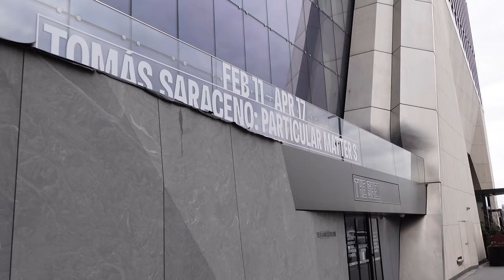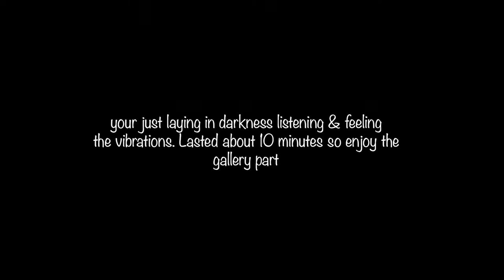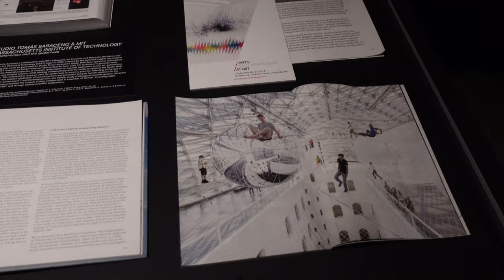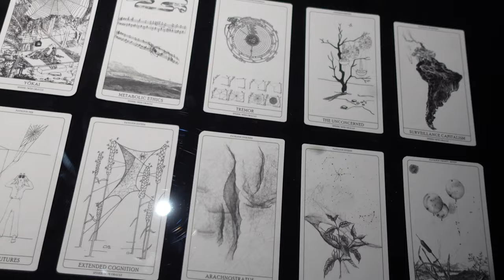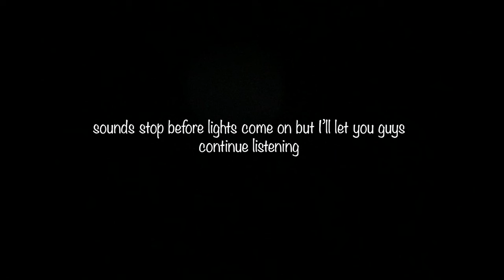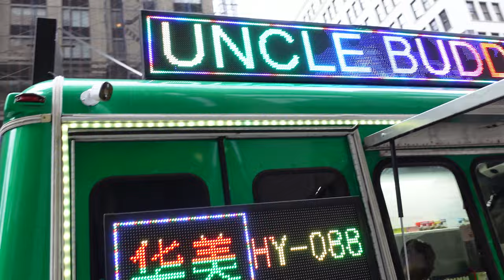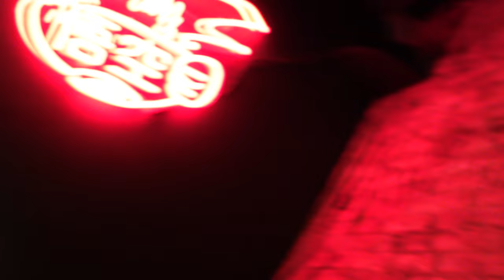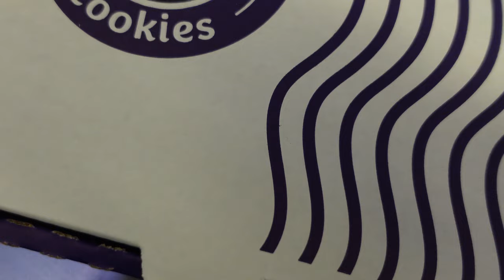NYC Vlog | Tomás Saraceno Exhibit, Ramen, Smoke & Vibe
Come along with me as I check out the Tomás Saraceno: Particular Matter (s) exhibit at The Shed, smoke, then grab a bite to eat at Ramen Goku, smoke some more, vibe out and end the day with some Insomnia cookies.

Outfit Deets:
Pendent on Necklace (let her know I sent you if you purchase, not sponsored or anything)
Chain Bracelet - Forever21
Black Shirt - Thrifted
Color Block Patterned Pants - Misguided
Fila Sneakers - Brought at some shop in Philly

Also a big THANK YOU! to all new subscribers and for all the likes & comments! Keep them coming please! Let me know what you would like to see here on this channel.

Filmed using iPhone 11 & Sony ZV-1
Edited with Adobe Premier Rush & Premier Pro
Thumbnail edited using Photoshop